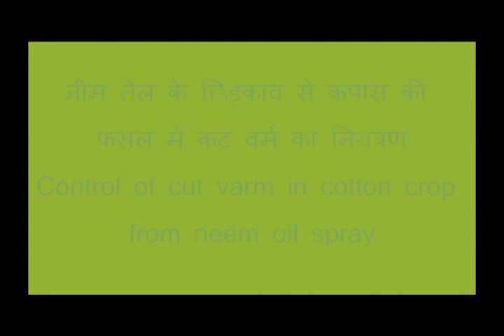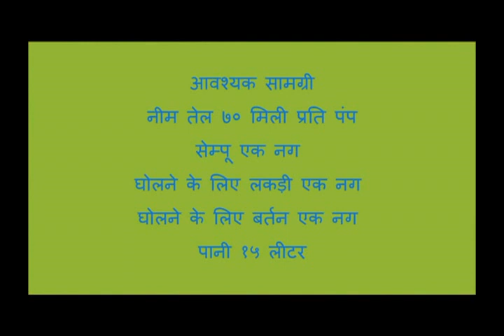Control Of Cut worm in Cotton Crop From Neem Oil Spray , ASA - MP